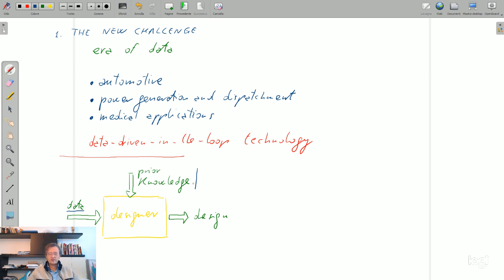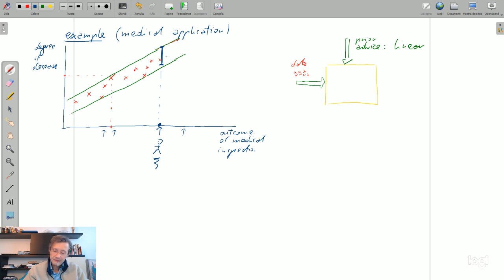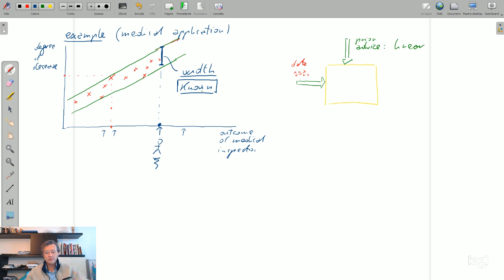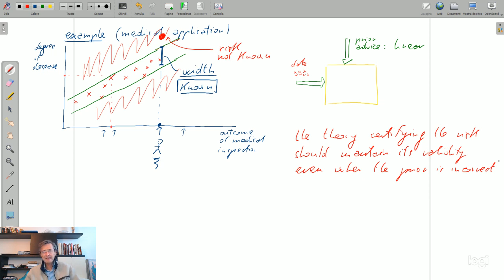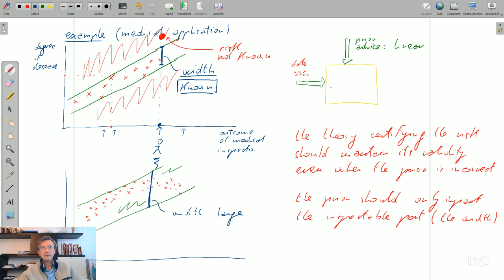Data-Driven Decision Making and the Scenario Approach -- Marco Campi (part 1)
In modern control, applications frequently refer to complex systems, formed by many interdependent and interacting parts. In this context, traditional approaches based on first-principle models may fall short of providing adequate answers and alternative ways hinging upon the exploitation of data and observational knowledge are gaining increasing prominence.
In this presentation, we mean to focus on the new era of data-driven decision making at large, highlighting its promises and also pointing out some of the attending challenges. Then, we shall delve into the scenario approach, a general methodology to make data-driven decisions accompanied by rigorous certificates of performance. Our presentation will cover some theoretical aspects, its relevance to control problems, while also venturing into prediction, classification and decision-making in general.